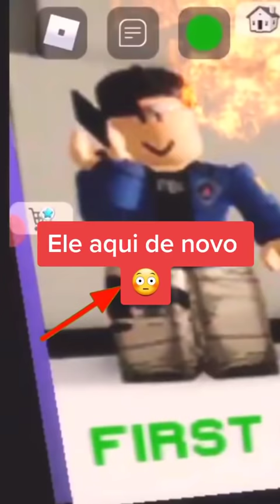Porque esse homem aparece nesses lugares do Brookhaven ???